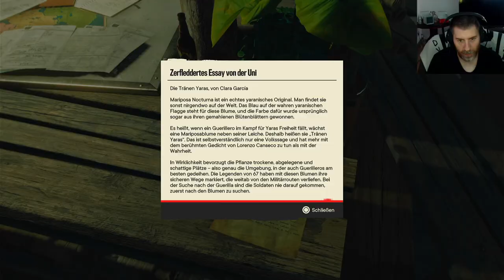Einblick in Far Cry 6 Part 2/4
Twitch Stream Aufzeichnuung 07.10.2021